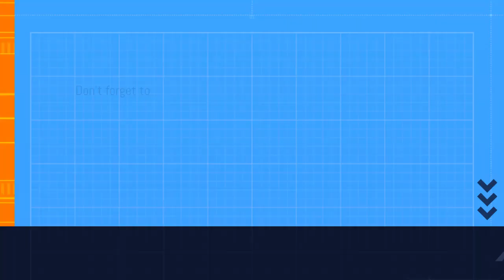Food Fight Is Come! Part # 1 Level 1 to 7 . P v Z 2 Fight with Zombies |Big Turkey wrangler| in Game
Assalamualaikum Friends
In This Video We are play a new Food Fight .Plants Vs Zombies 2 Zombies Gameplay in Food Fight. A Very Big Turkey Wrangler are seen in Food Fight.

Please
SUBSCIBE           THIS             CHANNEL

More Interesting Videos Waiting for You
1:All |Max Mastery Plants| Level 200! Vs All Dr Zomboss of 11 Worlds. PvZ 2 Fight With Dr Zomboss
3:Mastery Level 200!.All Plants Mastery level In Plants Vs Zombies 2 in |Modern Days |Zombies Gameplay